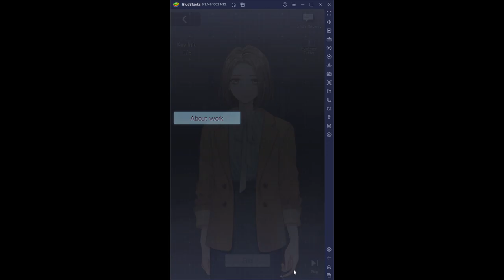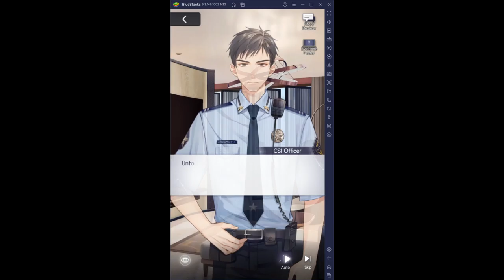Tears of Themis - Episode 02: 11